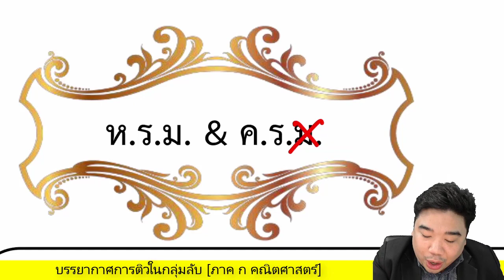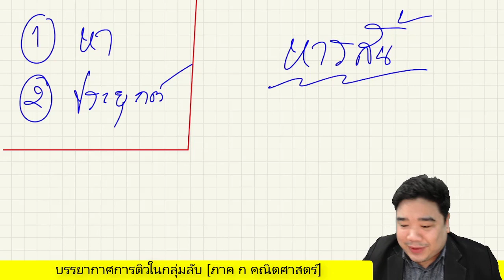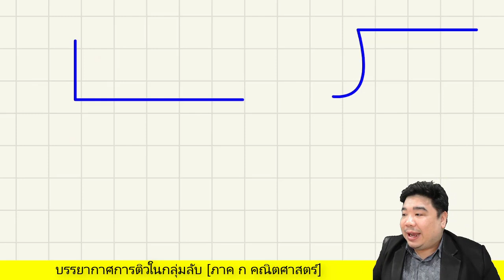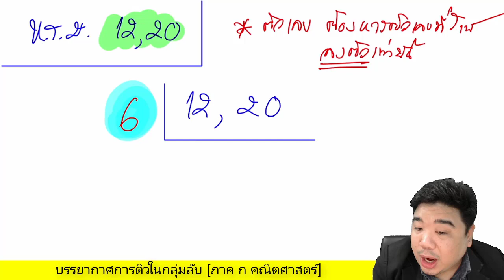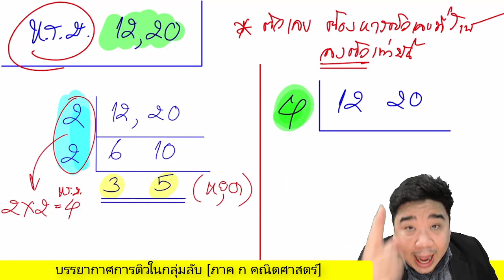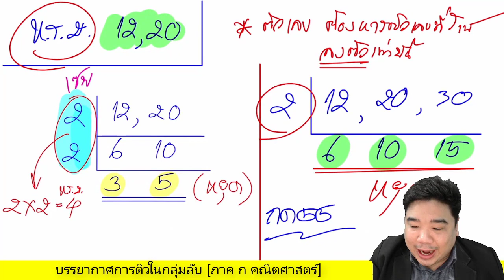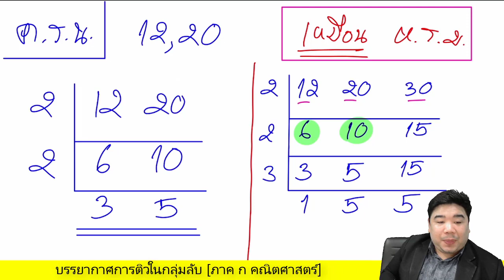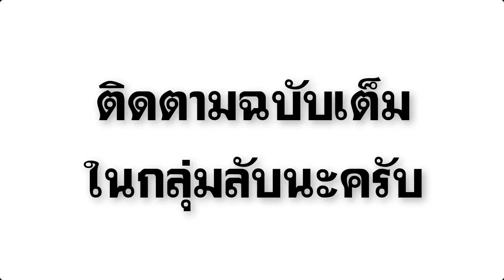【ติวฟรี】เรื่อง ห.ร.ม.&ค.ร.น.